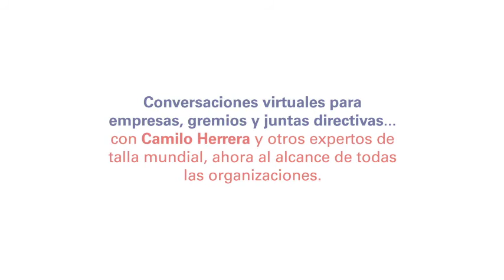CapsulasHiCue: ¿Cómo será el consumidor post-pandemia? - Camilo Herrera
CapsulasHiCue: ¿Cómo será el consumidor post-pandemia?; ¿Cómo cambiará la forma de relacionarnos? Camilo Herrera sabe que el mundo cambió definitivamente y nos invita a reflexionar y prepararnos sobre la forma de hacer negocios en el futuro.